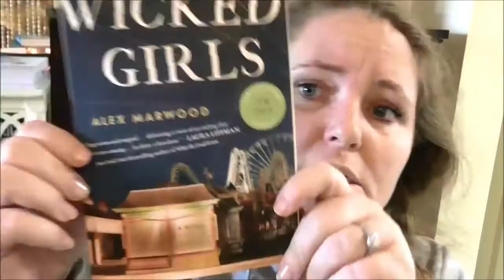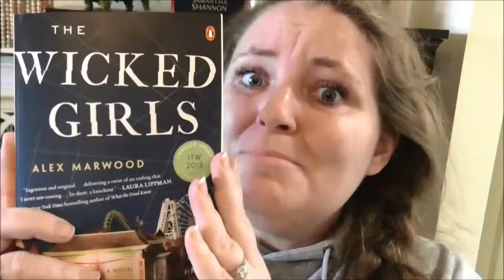To Read or Not To Read?